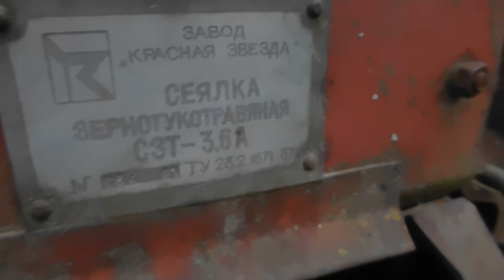Всходы овса после весенней пахоты 2021г